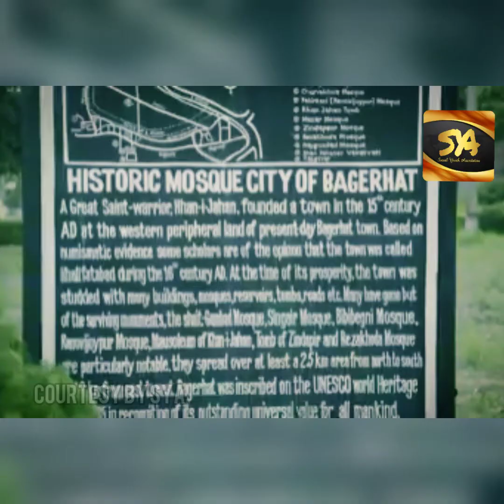Foreign Team Travel to Bangladesh by | SYA Channel